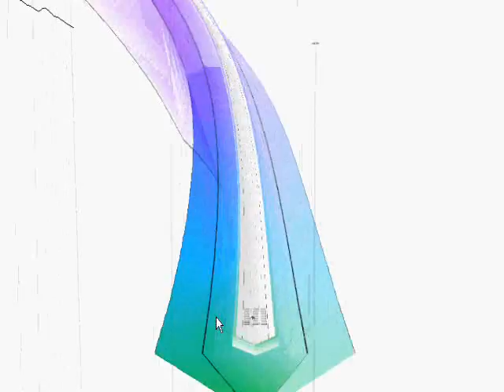Guru Josh Project - Infinity 2008 (Lento Violento Remix)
I'm not expert! :P
Edit by me using Fruity Loop v8.0